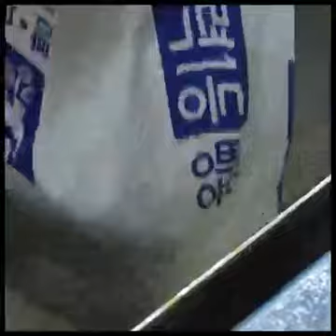Tasty street food traditional IRA